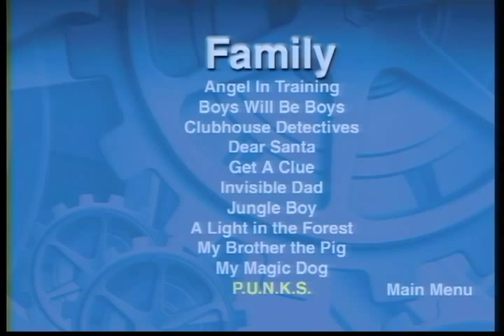P.U.N.K.S Trailer 1999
Starring: Cathy Moriarty, Henry Winkler, Patrick Renna, Randy Quaid, Jessica Alba,

Official Content From Ardustry Home Entertainment

Movie, P.U.N.K.S Movie,P.U.N.K.S Trailer,P.U.N.K.S 1999, Sean McNamara,Cathy Moriarty, Henry Winkler, Patrick Renna, Randy Quaid, Jessica Alba,